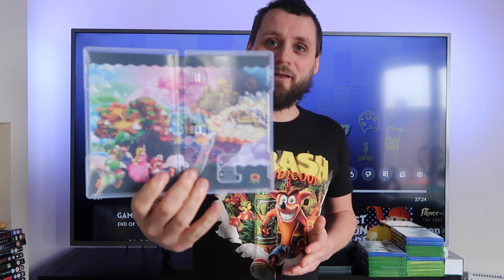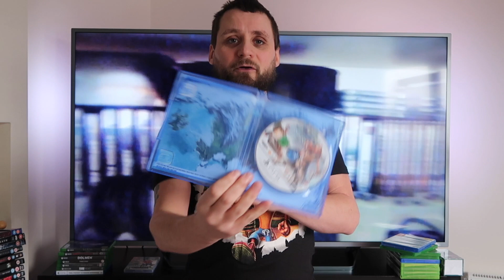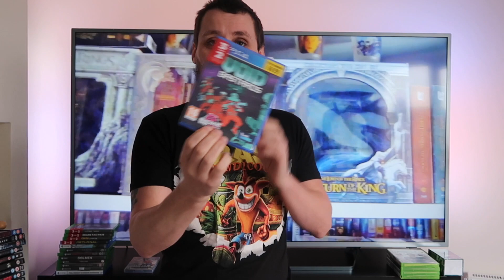Game Haul #88 First Game Collection Order & News On GAMES 3 For 2! | GloryHunter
Yes another pickups video featuring my first online order at the game collection and new news on GAMES preowned stock!
A variety of systems in this one including Switch, Xbox 360, Xbox ONE, series X, PS4 and PS5.
Plus an extra odditie at the end.

Apologies for the noise from the bird she was having a moment...